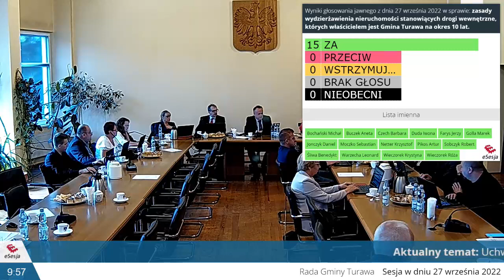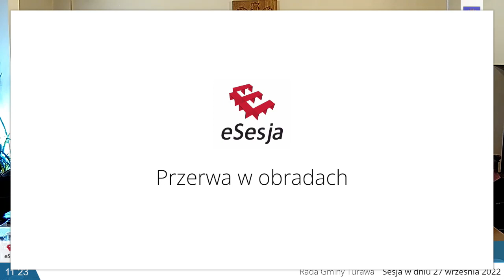Rada Gminy Turawa - sesja 27.09.2022 r.